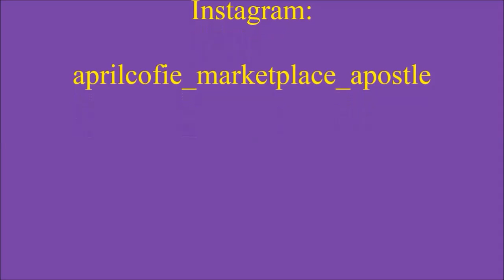30 Minute Free Coaching Session - The Market-Place Apostle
April Cofie, Market-Place Apostle Introduces "Coaching With Cofie".
This is for ministry & business owners who want to expand and build with the use of Facebook & YouTube.

Connect With Apostle Cofie

April Cofie.com - Coaching With Cofie

The Ministry & Business Academy
April Cofie, Market-Place Apostle
GOD's Gathering Place
April Cofie Certified Travel Consultant
April Cofie Licensed Insurance Agent

aprilcofie_MarketPlace_Apostle